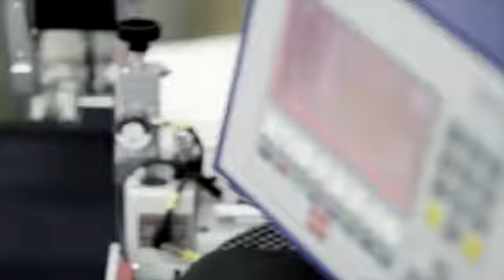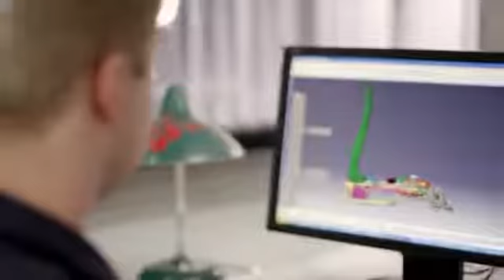DÜRKOPP ADLER от КНИТ ИСМ - официальный партнер в России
Купить швейные машины DÜRKOPP ADLER.